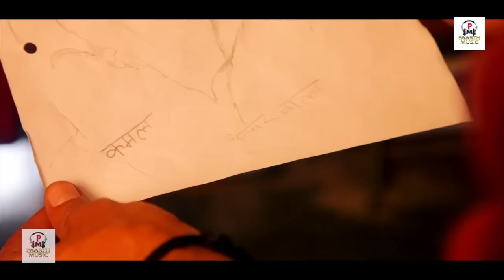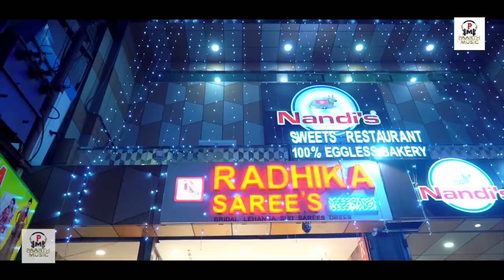"LAADLI (लाड़ली)" Kavita Joshi | Prataap Dhama | Latest Movies 2020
Latest Haryanvi movie Laadli starring Kavita Joshi, Prataap Dhama.

Movie Name - LAADLI CHHORI
Soncept - Pradeep sonu
Story - mukesh tomer
Singer - tarun panchal - mahi panchal - reshma
Sounnd dubbing - rajlaxmi studio
Recordist - deepak bhardwaj
Lyrics - ajmer balambhaiya - tarun panchal
Make-up - rajesh lathore - amit kumar
Song Edit - Harish Chandra
Aast ' Director - vivek sharma
Pc - Monu dhankad
Spot Boy - gaurav
Catters - modi{halwai} - yogender
Dop - edit -direted by- deepak bhardwaj
Producer - sh -chandrawati devi {paarth music}
spcl - thanks - uttar kumar {dhakad chhora}- pawan sehlot - sandeep sehlot- vikesh ch - pawan tyagi - hemant sharma - mukesh tyagi - yateshwar tyagi - banti - and all villager - bandipur

Enjoy latest Haryanvi hindi movie - LADLI- in which music is given by - TR MUSIC & lyrics by - ajmerb balambhiya - i. Get the best collection of Haryanvi Superhit songs on our channel